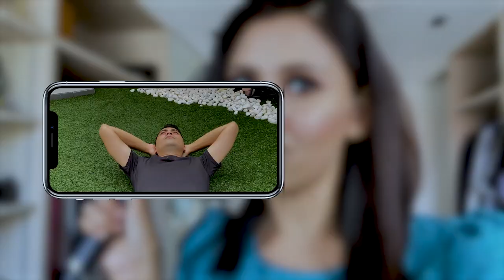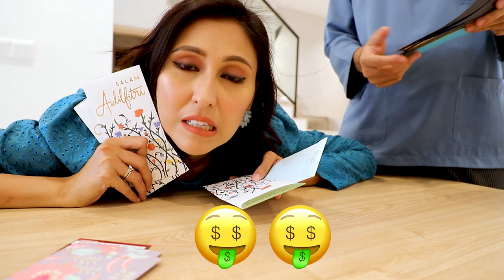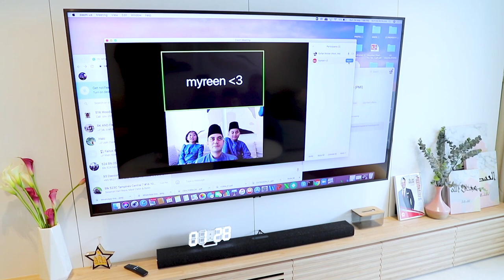CELEBRATING HARI RAYA (CIRCUIT BREAKER EDITION) | NURUL AINI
This year’s Raya is a little bit different since we all have to stay at home, but we made do given the situation - dressed up, sought forgiveness, ate delicious Hari Raya food all day, and had a Zoom Raya with all our relatives!

Let me know how Hari Raya has been for you! 💚

NURUL AINI